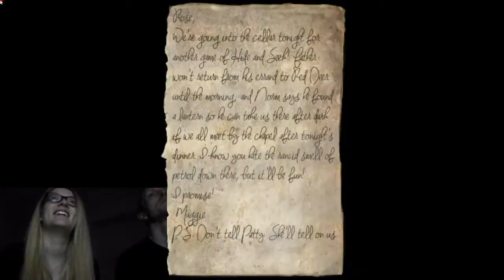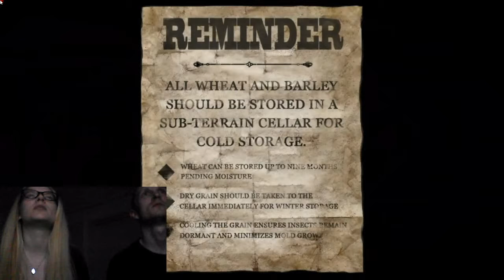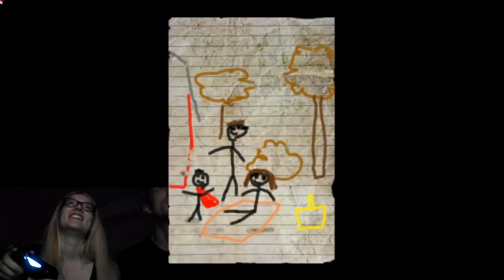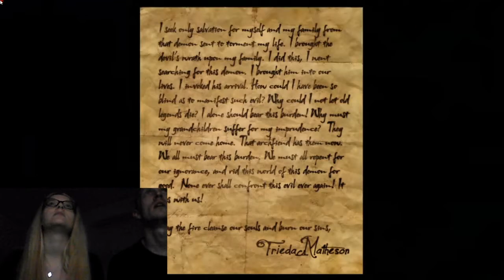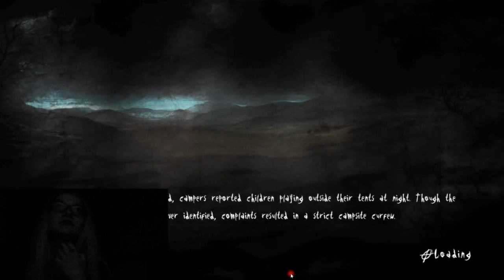Saffron vs. Slenderman | Homestead Mission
Saffron accepts the challenge and faces her fear of playing a scary video game. Will she make it to the end?